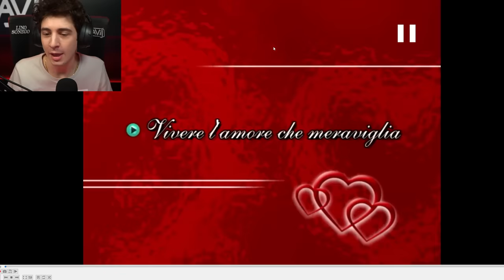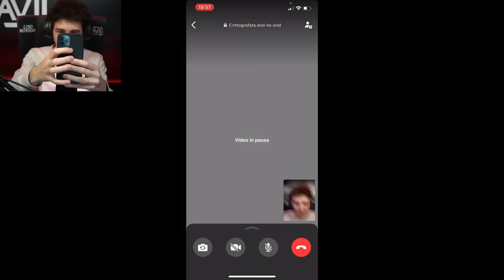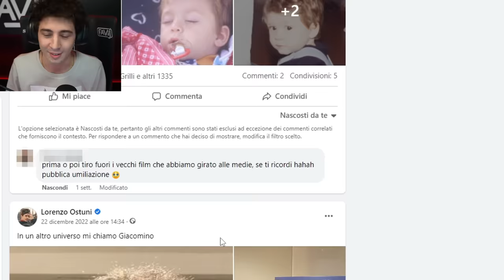HO FATTO UN FILM da PICCOLO *ATTENZIONE: CRINGE*